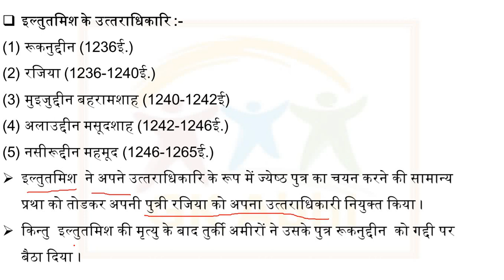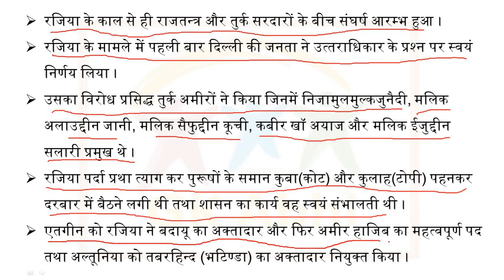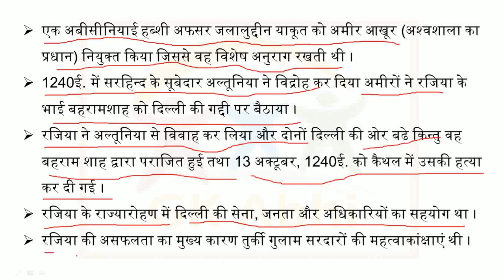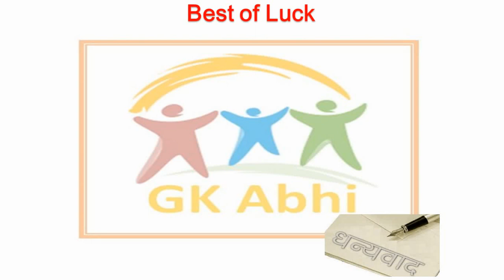रजिया सुल्‍तान (Razia Sultana) For - UPSC, RAS, REET, Raj SI, NTPC........Part - 3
Important For all the State and Central Level Competitive Exams
रजिया सुल्‍तान#
पहलि मुस्लिम शासिका#